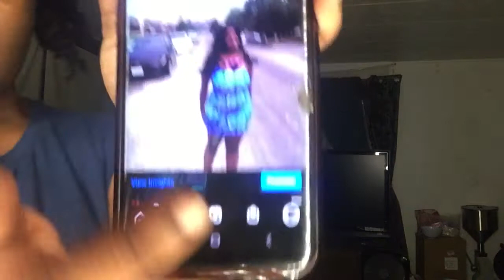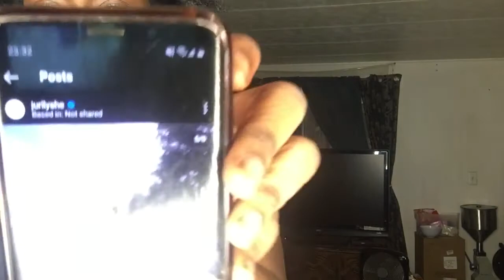JURLLYSHE CLOTHING👚 HAUL PT2 | aka AFRICAN MALL 🌴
add me on sc@ ashleytyn74
add me on insta@ tharealashleyyy
add me on TIKTOK@ tharealashleyy
follow my nail page@ ashdacrylic ON IG
follow baby on sc@ kalem72
follow baby on insta@ that_man_kalem
follow baby on facebook@ Kalem Williams